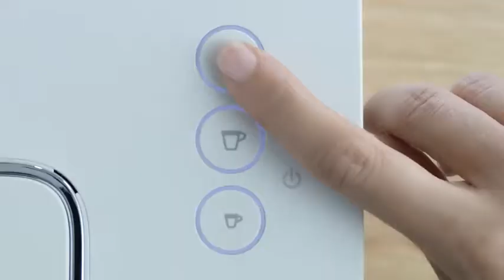SK- Nespresso F111-EU-WH-NE.mp4